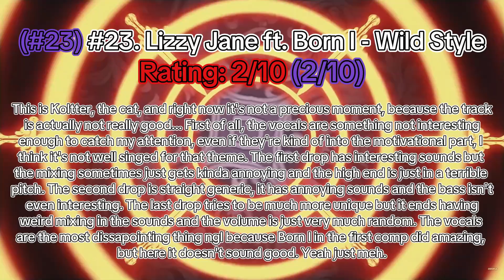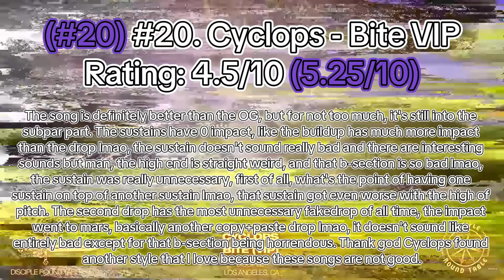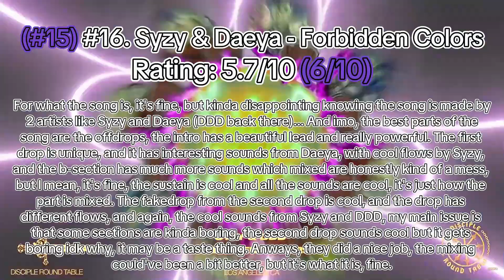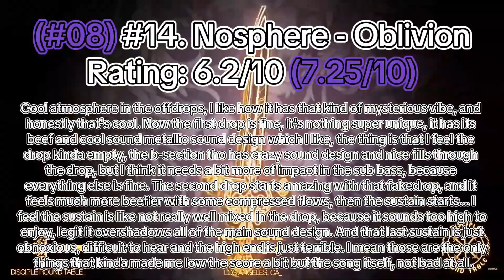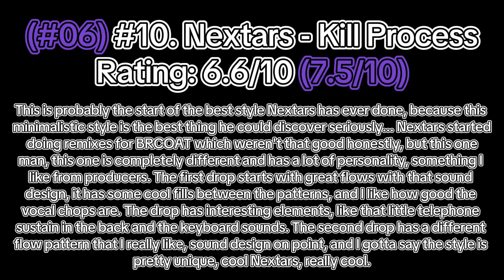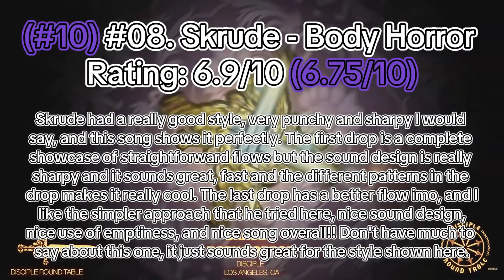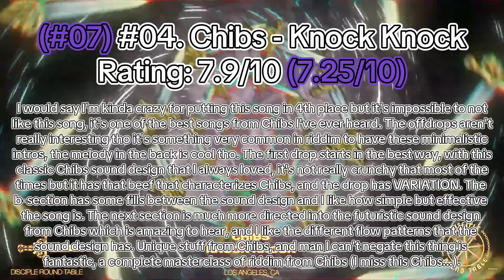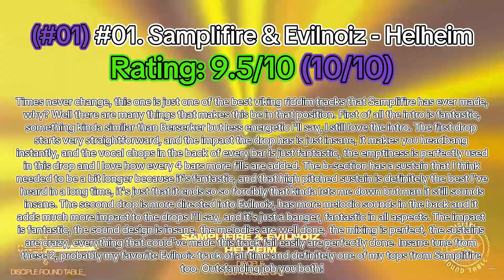Knights of the Round Table vol. 4 || Re-ranking & Review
Okay this one took me so long lmao... The thing is, the edits made me delay this one for a bit. Anyways, this comp is a cool one, it has obviously its weird moments like every other KOTRT, but it has some guilty pleasures like the top 3 from this ranking... Hope you enjoyed this video as much as I enjoyed making it, and see you on the next one! :D

Disciple Channel: @Disciplerecs